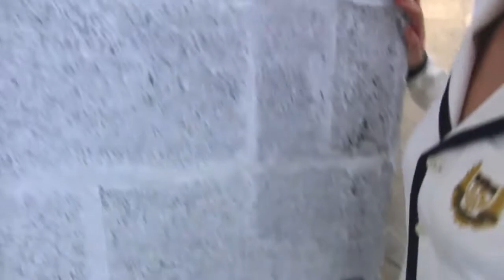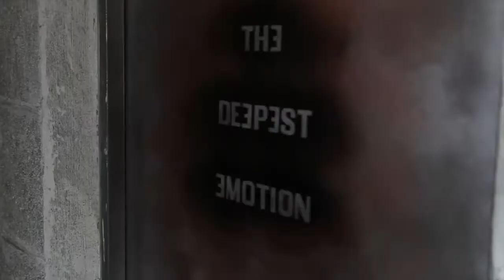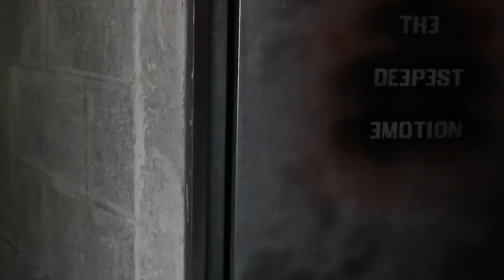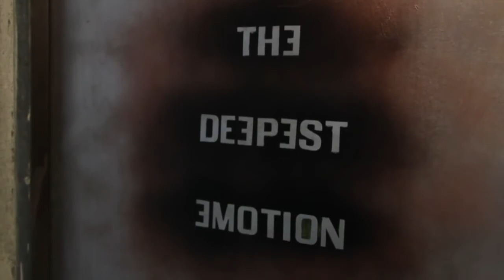PROYECTO FM feat Bing Bing wang & The Romy - Deepest Emotion Official Video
Link media